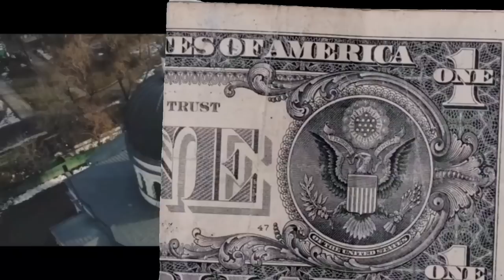24 Ghante | Angrej Hazra | Official Video | Latest Punjabi Songs 2022 | New Song 2022 | Juke Box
KING House Music Presents "24 GHANTE"
Singer -➤ Angrej Hazra
Lyrics -➤ Lovely Bhaini
Compose -➤ Hny Sandhu
Video - ➤ Manpreet Buttar
Poster -➤ Manpreet Buttar

Promotion By -➤ PR Promotion

Label -➤ KING House Music
Special Thanks -➤ Radio and TV

“Please press the 🔔  Bell icon to get new video updates.”

World wide friends let's get together and enjoy Bhangra music at IT'S BEST !